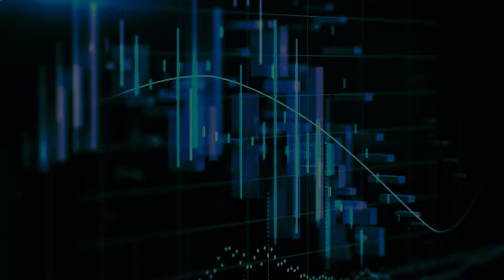Transforming manufacturing operations with PLM with Bluestar and D365 | Sikich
Debbie Altham from Sikich talks with Rick Trask and John Theobald from Bluestar about their product and how it integrates for Dynamics 365.

0:00 Introductions
1:20 What is Bluestar
3:45 PLM vs PDM defined
5:21 How to know when you need Bluestar
6:29 How Bluestar handles change orders
10:51 Integration points
14:14 Why integration timing matters
17:57 What the project composition looks like
20:09 Bluestar installation
21:39 Product roadmap
23:55 Beyond traditional manufacturing